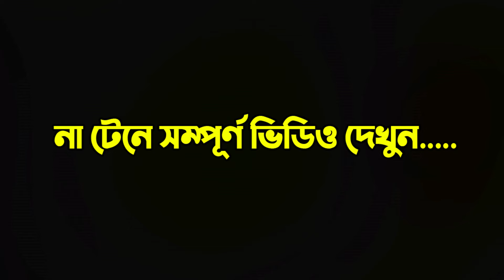নবীজি (সাঃ)-এর এক সাহাবী মিথ্যা বলার যে পরিণতি হয়েছিল | M Hasibur Rahman | এম হাসিবুর রহমান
M Hasibur Rahman । এম হাসিবুর রহমান । Mawlana M Hasibur Rahman । নবীজি (সাঃ)-এর এক সাহাবী মিথ্যা বলার যে পরিণতি হয়েছিল | M Hasibur Rahman | এম হাসিবুর রহমান | M Hasibur Rahman Bangla New Waz । এম. হাসিবুর রহমান সাহেবের মাহফিলে আবারো বাধাঁ, হুজুরের গাড়ি ভাংচুর। Mawlana M Hasibur Rahman । এই প্রথম হুজুরের সিলেটি ভাষায় ওয়াজ। Mawlana M Hasibur Rahman New Bangla Waz 2021 এম হাসিবুর রহমান । একই মঞ্চে বাংলার সেরা দুই সিংহ এম হাসিবুর রহমান M Hasibur Rahman Official Bangla Waz 2020 । এম হাসিবুর রহমান । মৃত্যু কত কষ্টের | মৃত্যু নিয়ে ওয়াজ শুনে মনটা নরম হয়ে গেল | মৃত্যুর করুন ঘটনা শুনুন এই আলোচনা শুনলে আপনার গা শিউরে উঠবে | মৃত্যুর যন্ত্রনা কেমন হবে | আজরাইলের মৃত্যু ও কবরের আজাব |

☑️ চমৎকার এই আলোচনাটি ভালো লাগলে অন্যদের দেখার সুযোগ করে দিতে শেয়ার করে দিন । ভাল কিছু প্রচার করতে সহায়তা করুন ।

☑️ Special note: We do not upload videos from other channels. We only upload self-contained videos. This video is not allowed to be uploaded to another channel. Thanks.

Video Title: নবীজি (সাঃ)-এর এক সাহাবী মিথ্যা বলার যে পরিণতি হয়েছিল | M Hasibur Rahman | এম হাসিবুর রহমান |

Video  Captured: Canon 80D with 18-135mm USM (DSLR Camera)
Sound Captured:  Shure SM58-LC Cardioid Dynamic Vocal Microphone
Brand: SHURE
Video Share: Anyone Can Recorded Video in Public Place and Share Social Media. It's Our Government Act.

নবীজি (সাঃ)-এর এক সাহাবী মিথ্যা বলার যে পরিণতি হয়েছিল | M Hasibur Rahman | এম হাসিবুর রহমান | Alor Pothe24 । M Hasibur Rahman । M Hasibur Rahman New Waz । মাওলানা এম হাসিবুর রহমান । waz 2020 । bangla waz । waz । islamic waz । বাংলা ওয়াজ । bangla waz mahfil । new waz । হাসিবুর রহমানের ওয়াজ । oaz । oaj । was । বাংলা ওয়াজ মাহফিল । এম হাসিবুর রহমান । হাসিবুর । m hasibur rahman new bangla waz 2021 । এম হাসিবুর রহমান ওয়াজ । মাওলানা হাসিবুর রহমান । হাসিবুর রহমানের ওয়াজ । মাওঃ এম হাসিবুর রহমান । মাওলানা এম হাসিবুর রহমান । m hasibur rahman । m hasibur rahman biography । m hasibur rahman wikipedia । tafsir of m hasibur rahman । waz am hasibur rahman । hasibur rahman waz । azhari waz 2020 । azhari waz 2019 । new waz । golam sarwar saide । tahya taki । waz । mahfil araibari dorbar sharif । mustafizur rahmani ।

আলোচক:
মাওলানা এম. হাসিবুর রহমান
Mawlana M. Hasibur Rahman

আপনাদের সুন্দর জীবনের প্রত্যাশায় আমরা।